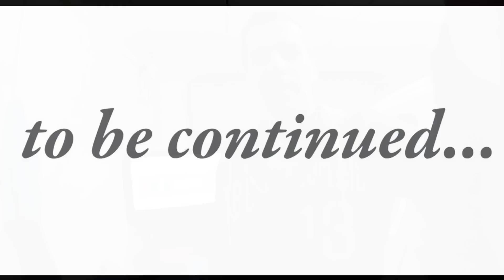BIKEVO | il tuo Personal Coach Virtuale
📬SCRIVIMI PER SAPERE COME STA ANDANDO LA PROVA
✅TUTTO QUELLO CHE TI SERVE PER ANDARE IN BICI ➜
👇👇👇👇👇👇👇👇 PER MOLTO ALTRO 😜👍

😃SE IL VIDEO TI E' PIACIUTO LASCIA UN BEL LIKE 👍